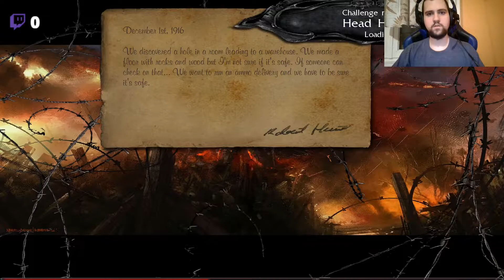NecroVisioN Let's Play - Episode 2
In which I go full apeshit after the game fails to detect shots with it's janky hitboxes, sucks at any level of tactical gameplay, and becomes a grey mess on the screen.